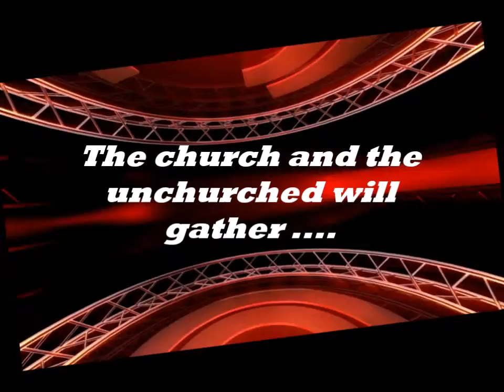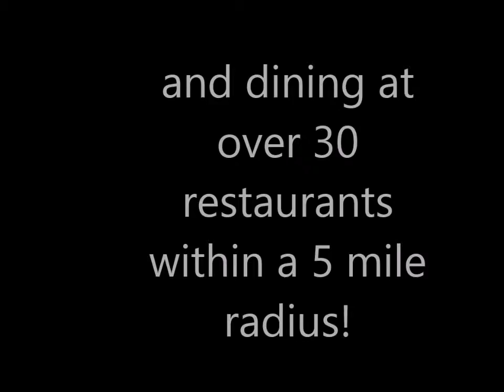PHDAC, Inc. Walterboro, SC Pastor Katrena Johnson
18th Wordtime Conference
Join us-FREE and OPEN to the PUBLIC